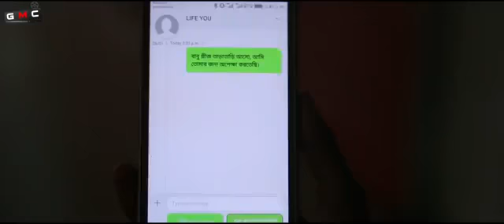Valobese Bangla Music Video 2017 By Hridoy Khan HD 720p